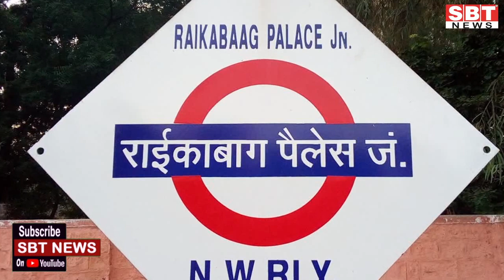17 अक्टूबर: जोधपुर-बीकानेर सुबह 7.15 बजे की बड़ी खबरें | SBT News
About This Video:

- नवरात्रा आज से, इस बार पूरे नौ दिन के
- भाजपा नेता के बयान पर चिकित्सक आक्रोशित, काली पट्टी बांध जताया विरोध
- नवरात्रा में कहीं पर भी नहीं होंगे आयोजन
- बीकानेर में 265 नए कोरोना पॉजिटिव मिले
- कांग्रेस के भावी पार्षदों ने शक्ति प्रदर्शन के साथ जताई दावेदारी
- दावेदारी में जमकर उड़ी सोशल डिस्टेंसिंग की धज्जियां
- आज से नामांकन में आएगी तेजी
- इस नवरात्रा नहीं होंगे करणीमाता के दर्शन
- भारत को जानो प्रतियोगिता 25 को
- साढ़े छह करोड़ की जीएसटी चोरी पकड़ी
- पूर्व चिकित्सा मंत्री राठौड़ के बयान पर मौन प्रदर्शन
- स्थाई करने की मांग, ज्ञापन सौंपा
- निश्चेतना विज्ञान के बारे में जानकारी दी
- राइकाबाग रेलवे स्टेशन पर रूकेगी जोधपुर-वाराणसी स्पेशल ट्रे

Sriganganagar news
Hanumangarh news
bikaner sbt
bikaner news
jodhpur news
churu news
Sikar news
Mosam news
sriganganagar temperature
Barish
Barsaat
mansoon
news
morning news
Hindi news
new rules
Rajasthan news
hariyana news
maharastra news
latest news
bjp
up news
News website
nonstop news
news headlines
today news
aaj ka news
online news
Headlines News
skymetweather